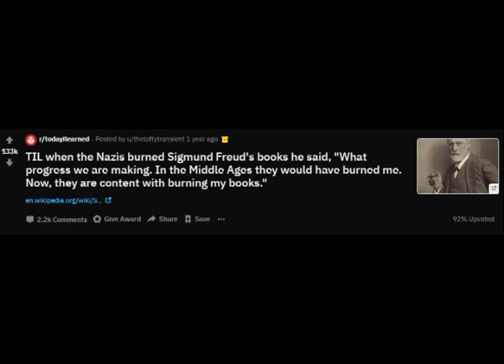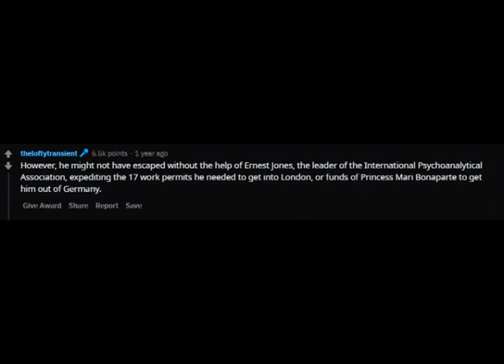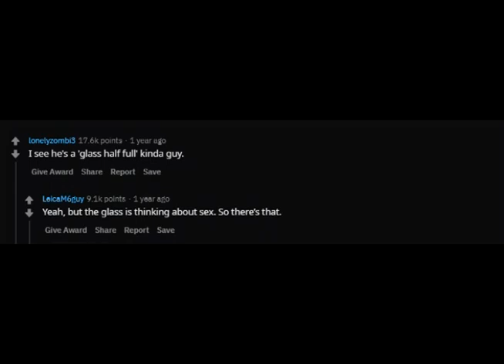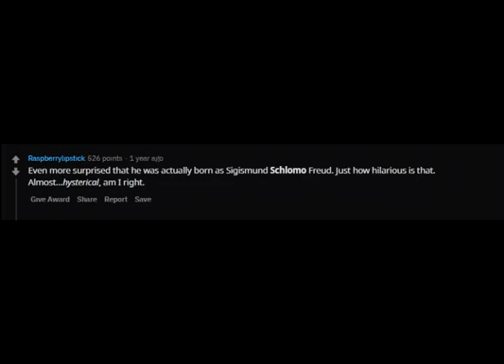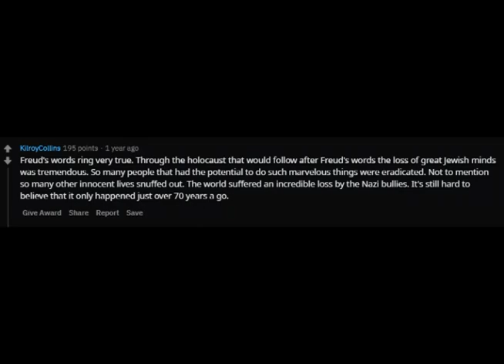What Freud Said When The Nazis Burned His Books? (Reddit)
What Freud Said When The Nazis Burned His Books? Reddit TIL (r/todayIlearned)
We are Today I Learned (TIL)
Bringing you the most popular topics from Reddit's 21million subscriber subreddit - TIL/Today I learned. Check out Reddit for the original threads.